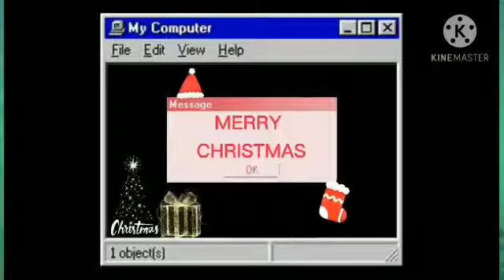EASC 2020 VIRTUAL CHRISTMAS PRESENTATION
Gr 11 Christmas Presentation